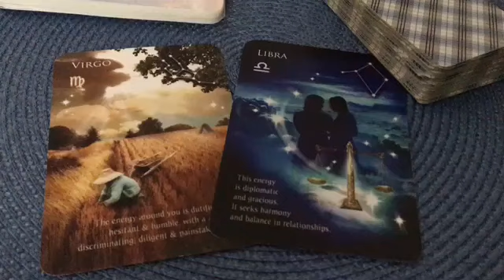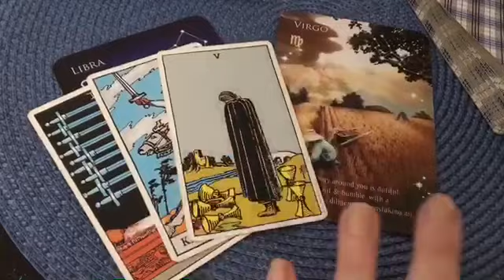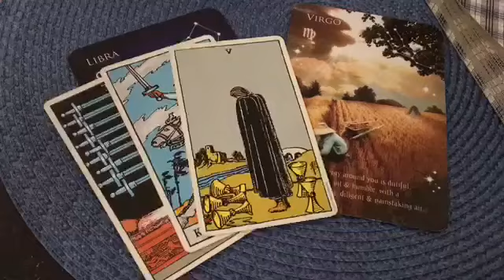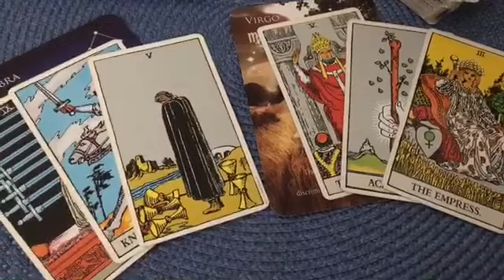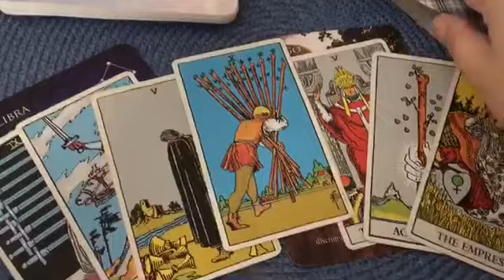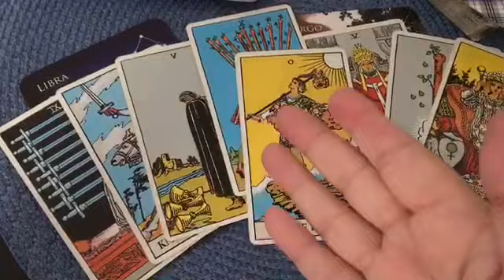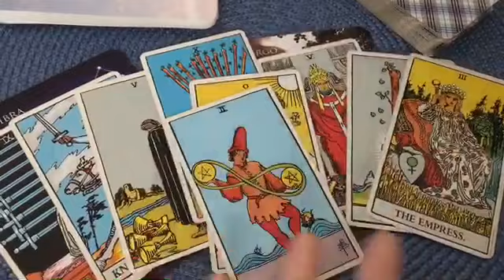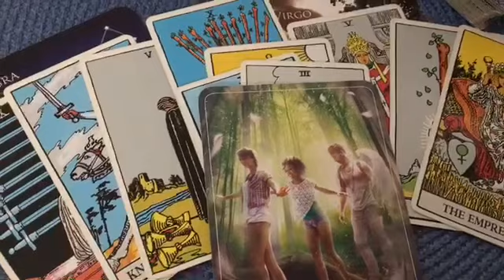Twin Flames Virgo(DM)& Libra (DF)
Twin Flame Separation Support Group